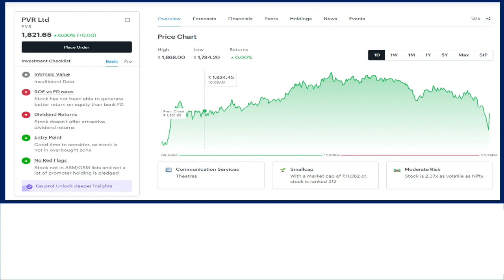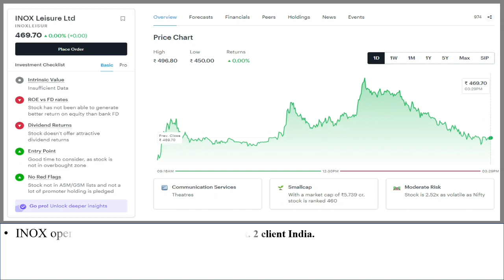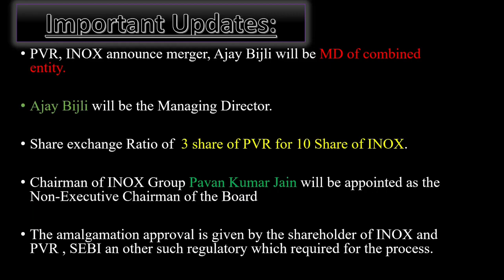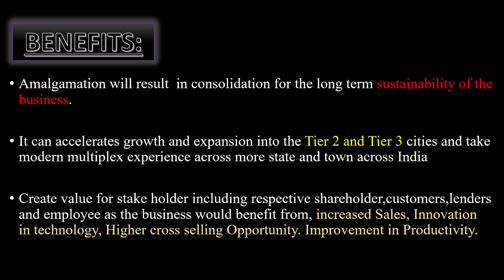Big Breaking INOX and PVR Merger News | PVR and INOX merger got approval Big Merger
This video we have talked about latest update regrading merger of INOX and PVR.
PVR and INOX Latest Update merger
PVR AND INOX MERGER NEWS
PVR AND INOX SHARE SPLIT OR BONUS ?
PVR AND INOX LATEST BIG BREAKING
PVR ANDINOX BOARD APPROVED MERGR